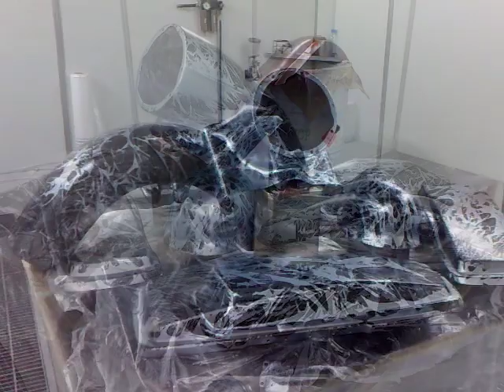Harley Davidson Custom Paint Job.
Step by step airbrush artwork application of Marmol and tribal designing on Harley Davison, this was made last 2011. Just sharing with on how I made this Harley Davidson despite the low quality video that was recorded through mobile phone.